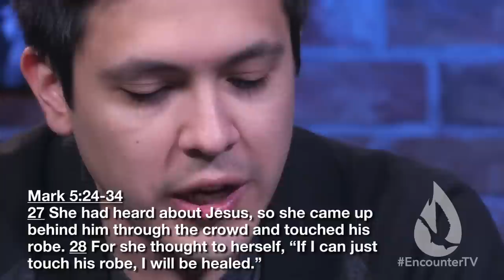Faith for the Impossible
On this edition of Spirit Church, David Diga Hernandez shares about the kind of faith that receives the impossible and walks in the miraculous.